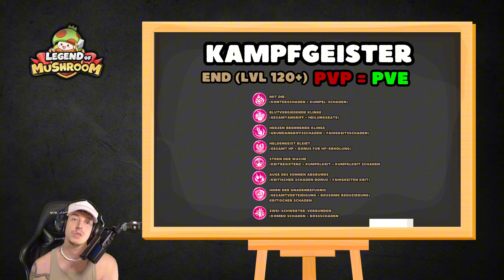(SCHWERTKÄMPFER = NEUE BESTE KLASSE?!) Legend of Mushroom - Short Guide #3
Endlich ist der Short Guide des Schwertkämpfer da! Von A-Z wird euch hier erklärt, wie ihr euer perfektes Schwertkämpfer Build baut!

►Track: Best Backsound Non Copyright Songs for your Content - Laproject

► Discord Name: 1stdaico

► Server: Europa DE-40